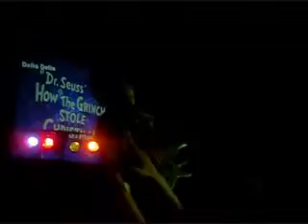Delta Delta can't hear very well